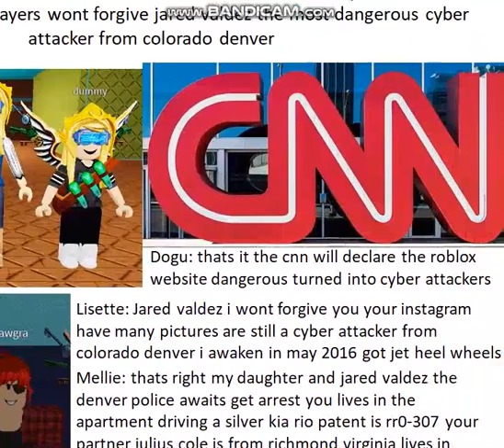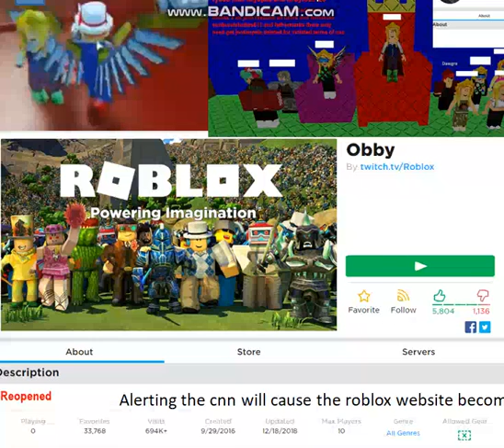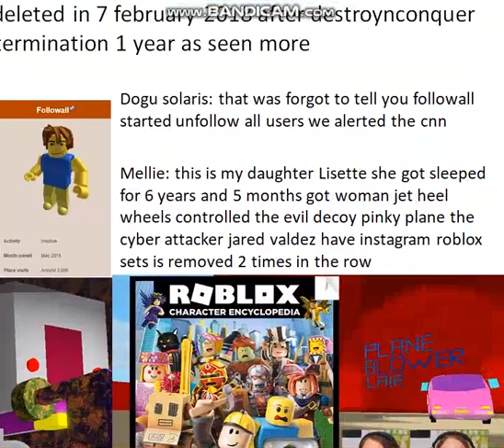Roblox the cyber attacker jared valdez will arrested by denver police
the cyber attacker jared valdez is going to be arrested by denver police
because he have instagram the roblox moderator yosoytofu alerted the obby
as closed in 21 june 2017 after 1 year is jackintheblox he created in
29 september 2016 to restart is reach 1 million visits not 694,069
he is driving a silver kia rio rr0-307 patent